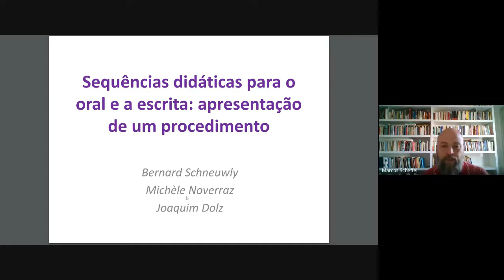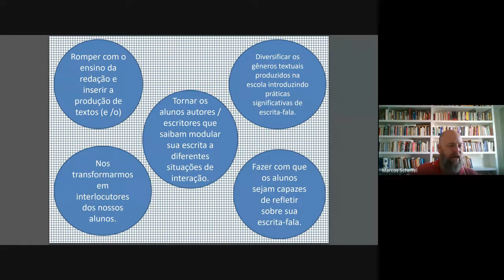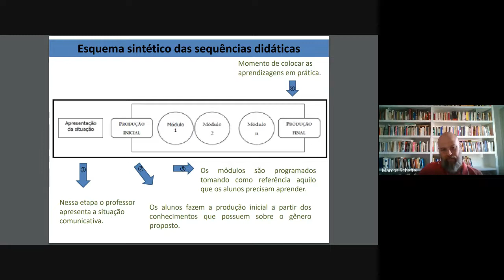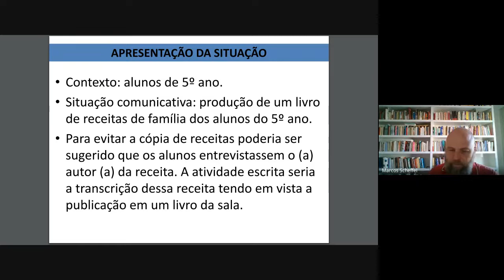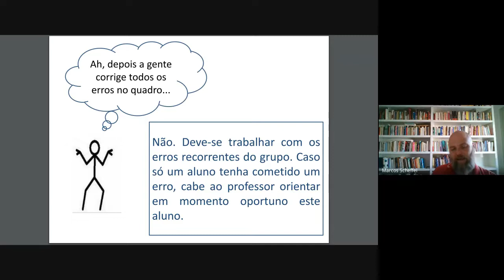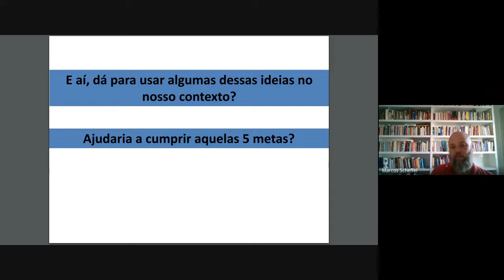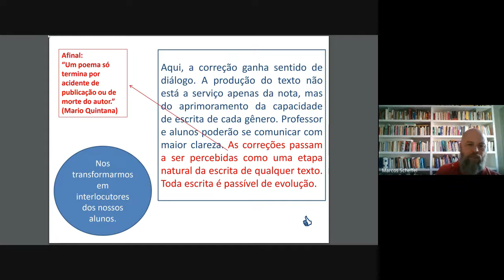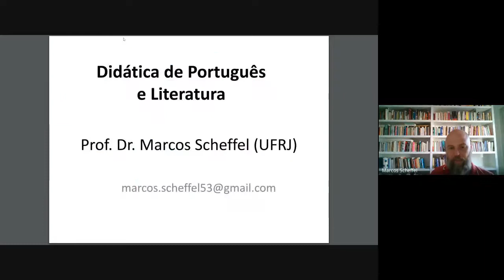Parte 1: Gêneros orais e escritos na escola (Dolz e Schneuwly, 2004).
Vídeo produzido pelo Prof. Dr Marcos Scheffel, a respeito do livro "Gêneros orais e escritos na escola" (Dolz e Schneuwly, 2004). PARTE 1.